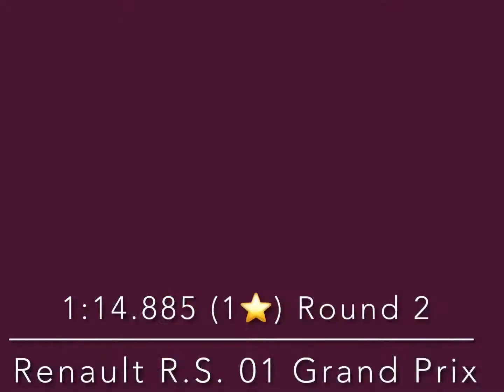(1:14.885) Round 2 - Renault R.S. 01 (1 Star) Grand Prix | Asphalt 9